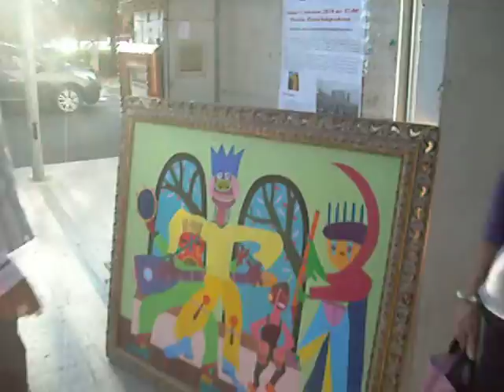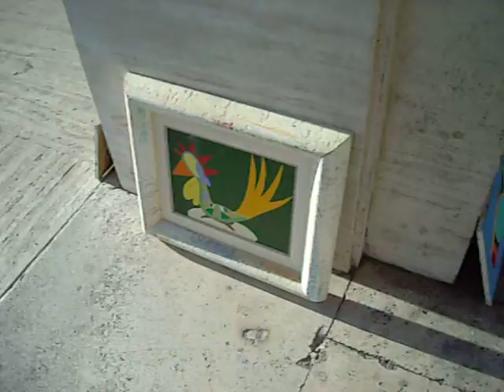installazione di fiori della maga circe nella citta' di latina del m°a.taormina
sabato 11 settembre 2010 047